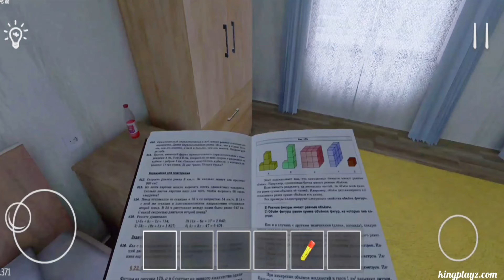Schoolboy Runaway Stealth Galya and Gena running Full Gameplay